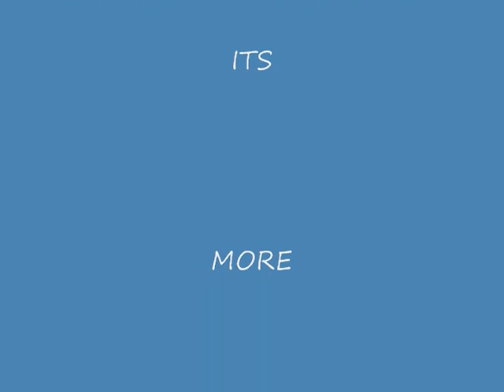MUJAHID DA MC - BANG_0001.wmv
Mujahid da mc a blac economy artist from uptown philly